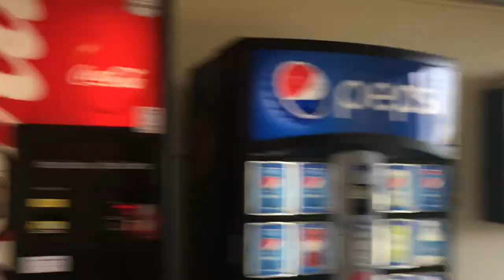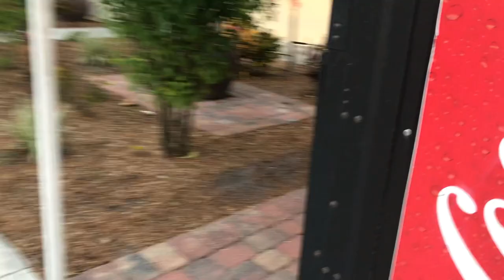Sanibel Vlog - Turtles, Dinner at West Wind Inn, and Cleaning Shells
Daily vlog from our Sanibel trip, May 2020.